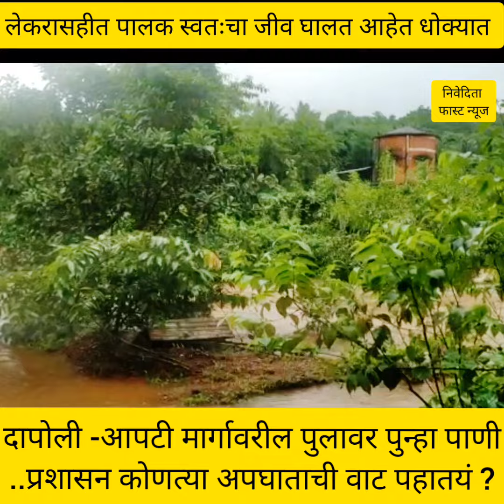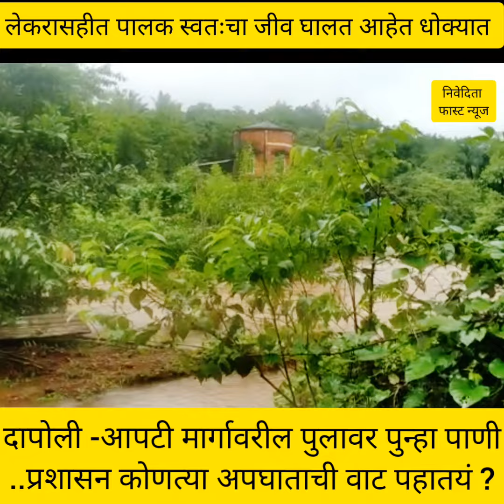दापोली तालुक्याला पावसानं झोडपलं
आपटी पूल पुन्हा पाण्याखाली